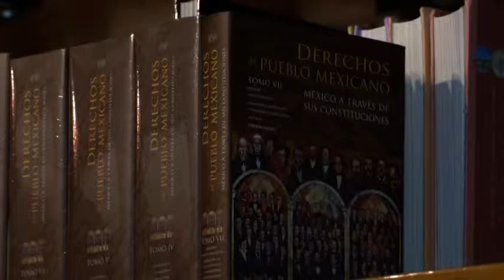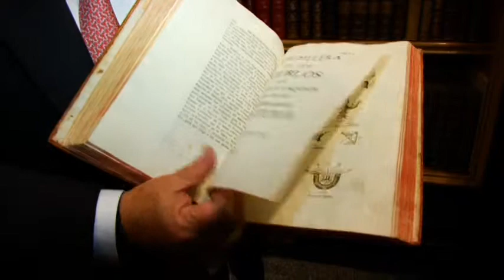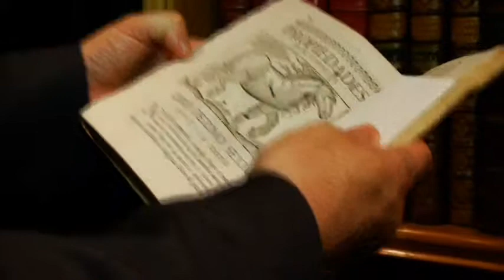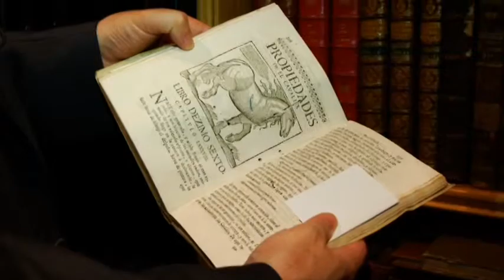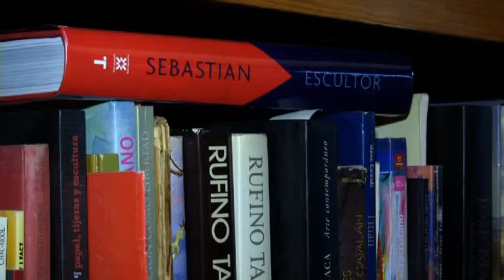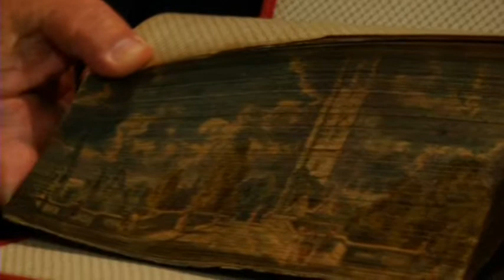En 15 con Carlos Puig: "Una visita a la Biblioteca" (Parte 2)